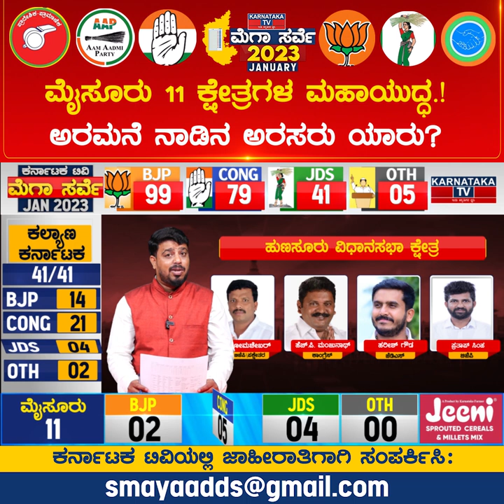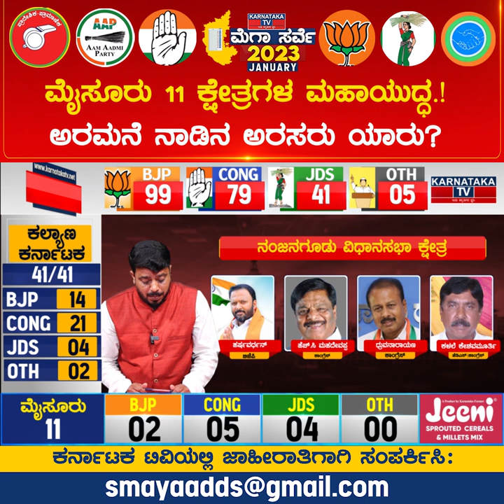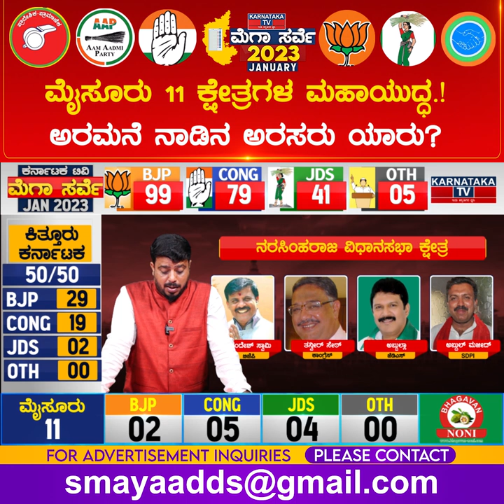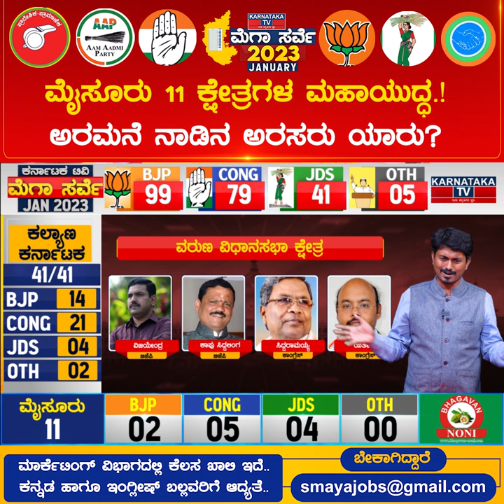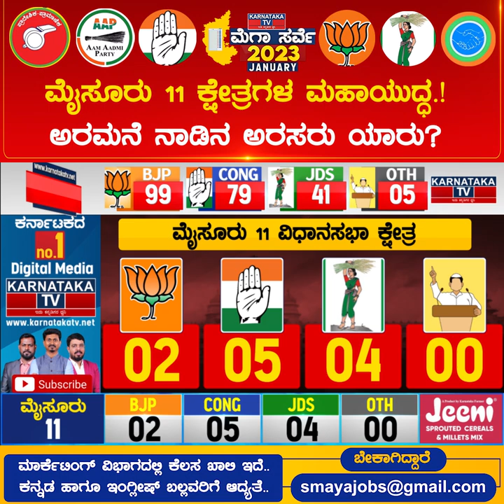ಮೈಸೂರು 11 ಕ್ಷೇತ್ರಗಳ ಮಹಾಯುದ್ಧ | Karnataka Elections Survey January 2023 | Mysore | Karnataka TV News